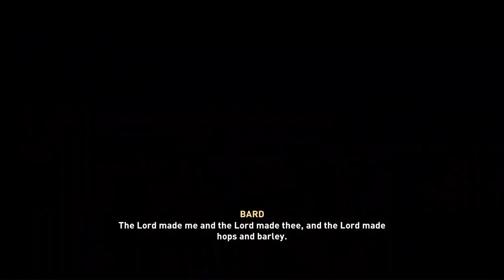Wincestre Here I Come - Assassin's Creed Valhalla - Playthrough Part 20